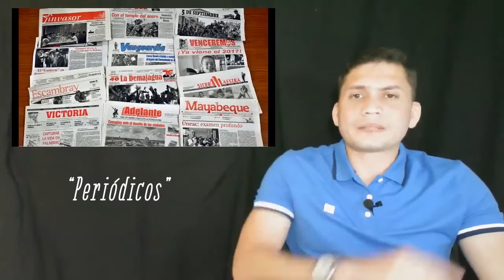Intelectuales, Periodismo Independiente, Periódicos, Televisión y Serrano